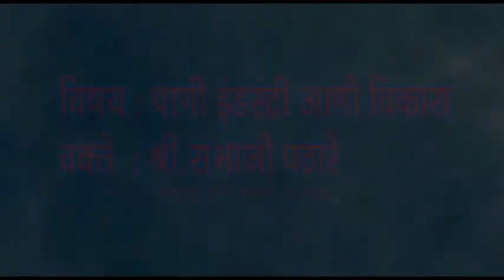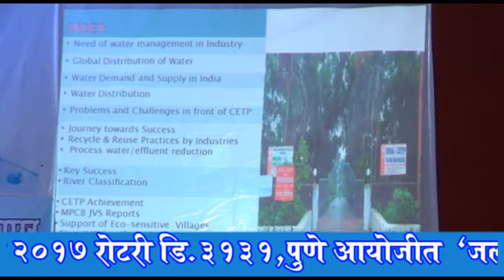Sambhaji Pathare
Sambhaji Pathare from Mahad Industrial Estate expressing after receiving "Rotary Water Award" on 21st March 2017